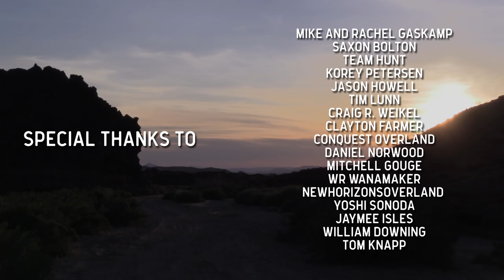4Runner and Turtleback Trailer on Mengel Pass AT NIGHT | Death Valley (Lost Episode)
From the lost archives we bring you a story about our adventure in Death Valley circa 2017. Join us as we attempt to cross (challenging) Mengel Pass in the dark, with a trailer, and a 4-year-old! What we find along the way completely surprised us...